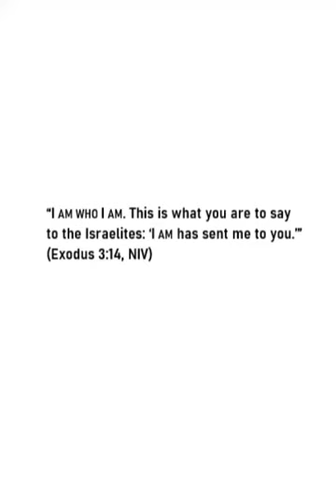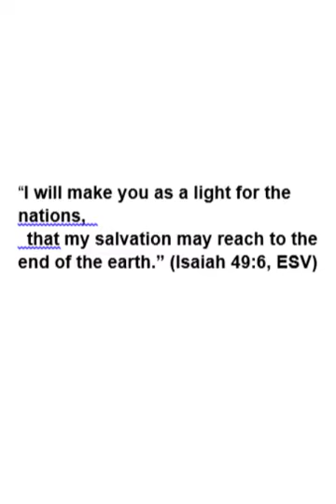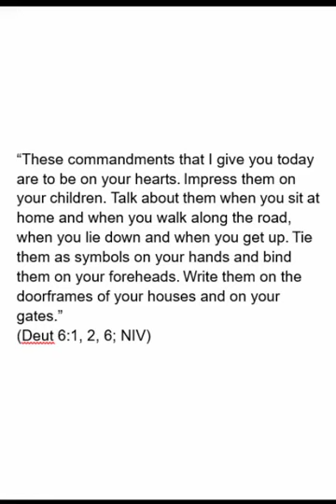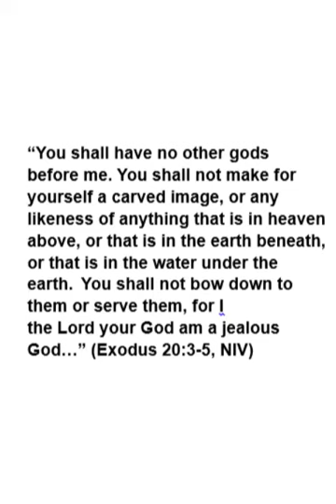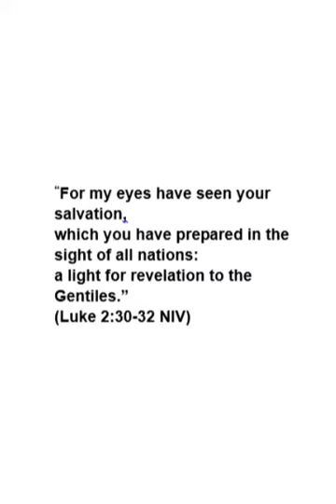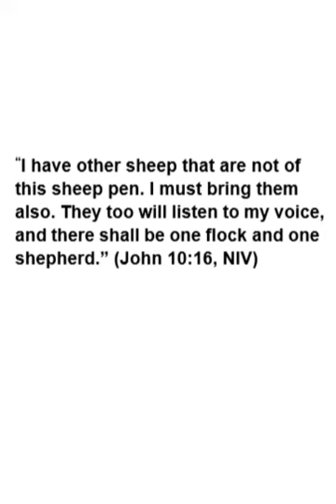HOW MANY ROADS ARE THERE TO GET TO GOD? PART 2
HOW MANY ROADS ARE THERE TO GET TO GOD?

Do all religions lead to God? Or does only one lead to God?

What does a thorough, scholarly examination of the Bible reveal?

This new 4-part presentation through ERASMUS HOUSE PUBLISHING will answer the question powerfully, decisively, and without compromise.

ERASMUS HOUSE PUBLISHING – BE INFORMED...

See the ERASMUS HOUSE PUBLISHING AMAZON

CURRENTLY AVAILABLE FROM ERASMUS HOUSE PUBLISHING, AT THE ABOVE URL:

-HOMOSEXUALITY: AN ISSUE FOR OUR TIME

-UNLOCKING THE SECRETS OF GENESIS I: BEGINNINGS

-A DAY IN THE LIFE OF JESUS OF NAZARETH

BIBLIOGRAPHY for the above talk:
-David Tobelin Asselin. The Notion of Dominion in Genesis 1-3. CBQ 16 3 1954:277-294.
-Darrell L Bock. 2007. Acts. Grand Rapids, MI: Baker Publishing Group.
-FF Bruce 1988. The Book of the Acts. Wm. B. Eerdmans Publishing.
-Eugene Carpenter. ‘Exodus: Theology of’. in ‘VanGemeren Willem A (ed). New International Dictionary of Old Testament Theology and Exegesis IV’:605-615.
-R.P. Carroll RP. Strange Fire: Abstract of Presence in the Text Meditations on Exodus 3. JSOT 61 1994:39-58.
-Bernard P. Robinson. Moses at the Burning Bush. JSOT 75 1997:107-122.

All Bible verses taken from the New International Version (NIV)

John Martin, ‘The Seventh Plague’ (1823), Museum of Fine Arts. Boston
Hapi, Nile God From Faiyum, Egypt, 12th Dynasty c.1800 BCE. Neues Museum.
Michelangelo, ‘Creation of Adam’, Vatican City
Charlton Heston as Moses. ‘The Ten Commandments’.